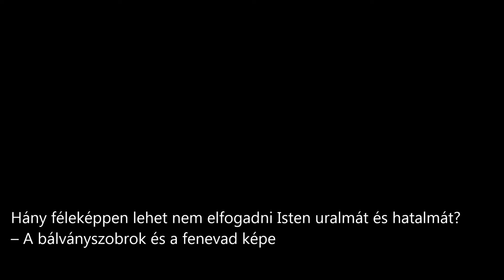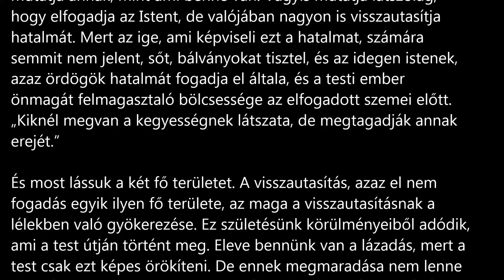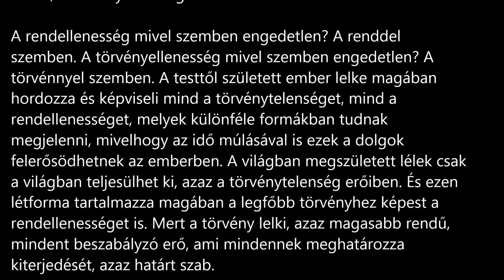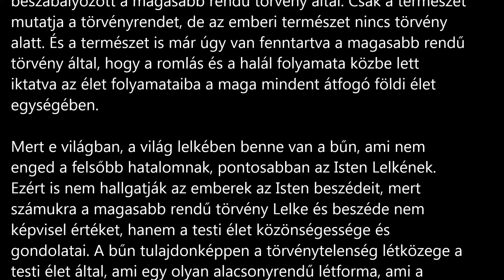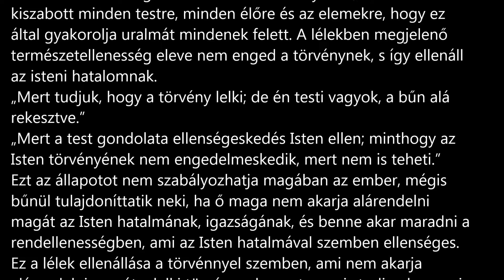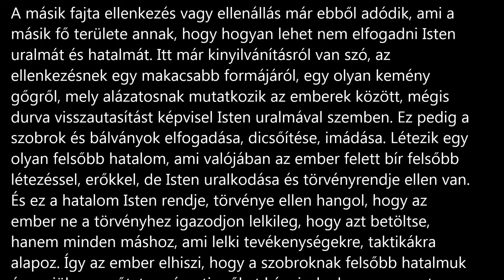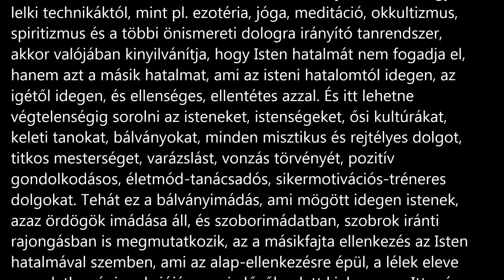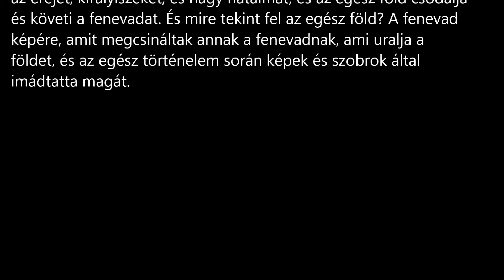Hány féleképpen lehet nem elfogadni Isten uralmát és hatalmát? – A bálványszobrok és a fenevad képe